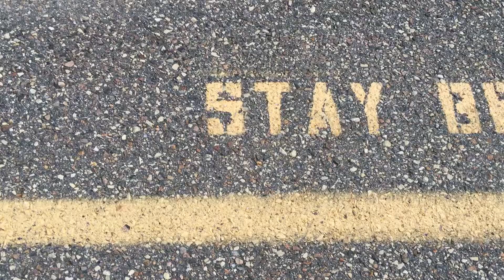Railfanning Bloopers 6: Yellow Line